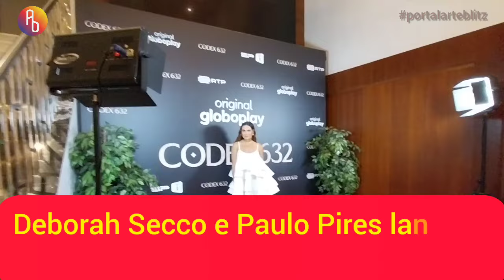Deborah Secco e Paulo Pires no lançamento da série internacional Codex 632, do Globoplay.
Na série investigativa, baseada na obra homônima do português José Rodrigues dos Santos, Deborah Secco vive Constança, uma mulher "sem vida", bem diferente de seus papéis na TV.